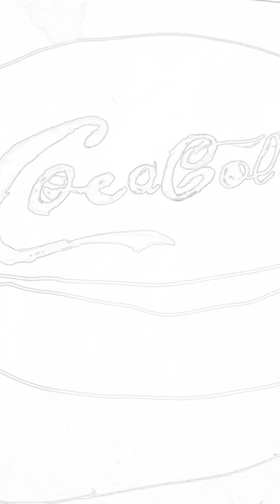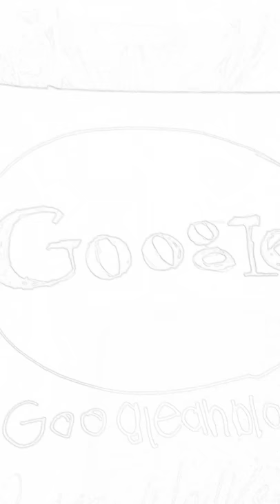November 12, 2019